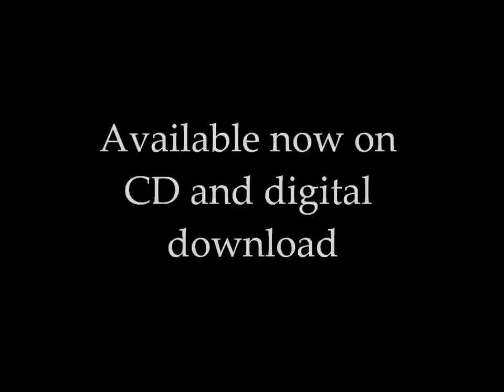Rhombus - Into The Rain (audio track)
From Rhombus' 2010 album 'Open The Sky' the track 'Into The Rain'
Available now on CD and digital download, more info available